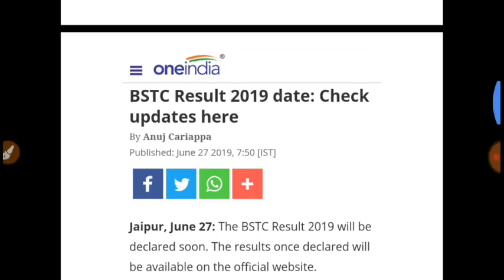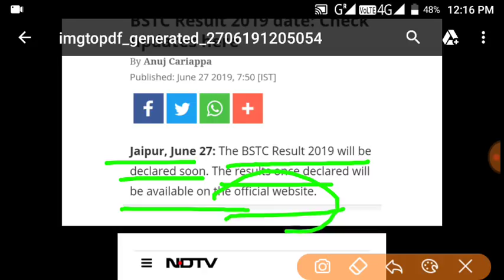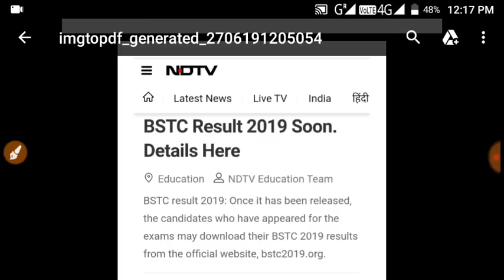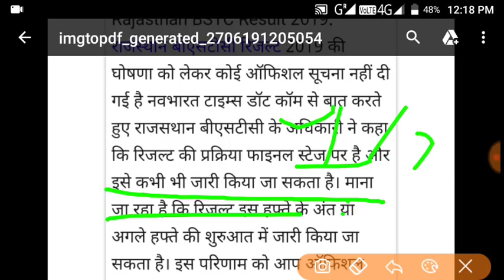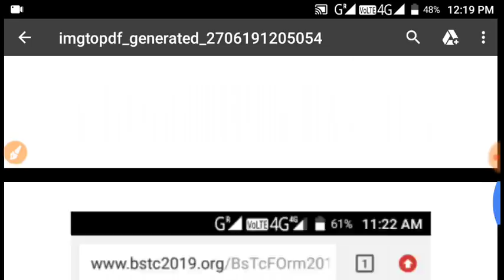Bstc result 2019 || आज की बड़ी खबर ।। रिजल्ट कैसे देखें।। रिजल्ट कभी भी जारी हो सकता है ।।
About this video :
Hum nay es video m bstc result date batay h .

And

Think you for watching.